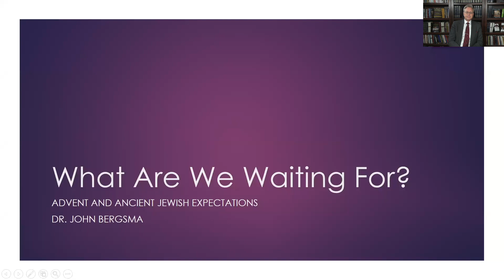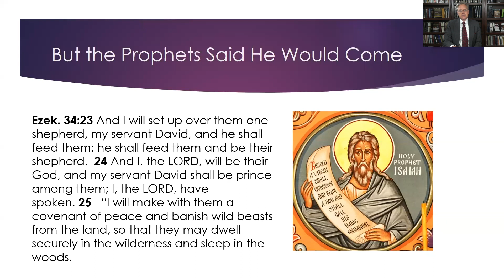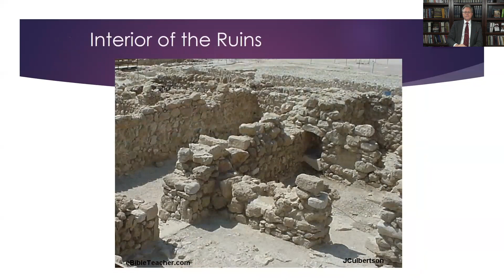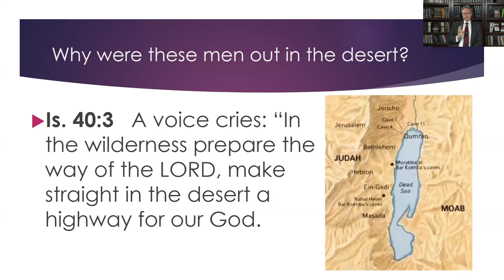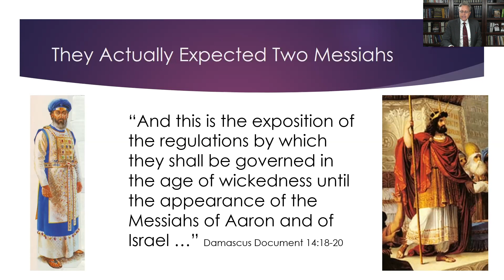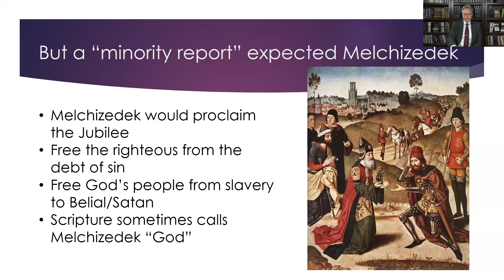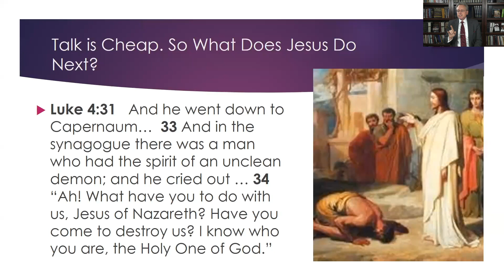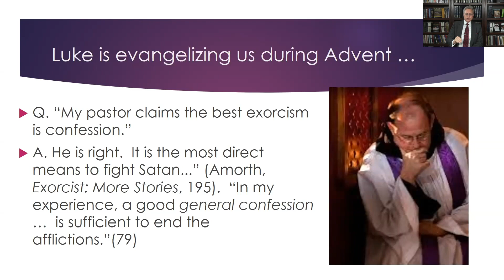What Are We Waiting For? Advent, the Dead Sea Scrolls, & John the Baptist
Advent is a time of waiting for the Messiah, and to wait well, we can learn some lessons from the ancient Essenes, the Jewish sect that left us the Dead Sea Scrolls and educated John the Baptist as a young man. They lived their lives in an all-male monastic community, waiting at the shore of the Dead Sea along the route they expected the Messiah to take up to Jerusalem. We can learn a lot about the New Testament, Jesus’ ministry, and the spirituality of waiting by studying these ancient Jewish monks, their writings, and their greatest pupil: John the Baptist.

Instructor:
Dr. John Bergsma is Professor of Theology at the Franciscan University of Steubenville. He served as a Protestant pastor for four years before entering the Catholic Church in 2001 while pursuing a Ph.D. from the University of Notre Dame, specializing in the Old Testament and the Dead Sea Scrolls. Since 2004, his primary work has been forming the theology and catechetics majors of Franciscan University in Scripture. A frequent guest on Relevant Radio’s Drew Mariani Show and Sacred Heart Radio’s Son Rise Morning Show, Dr. Bergsma has appeared on EWTN’s The Journey Home and Life on the Rock, and speaks regularly at conferences and parishes nationwide. Dr. Bergsma has numerous academic and popular publications, including the books Bible Basics for Catholics and New Testament Basics for Catholics from Ave Maria Press. He and his wife Dawn reside with their eight children in Steubenville, Ohio.